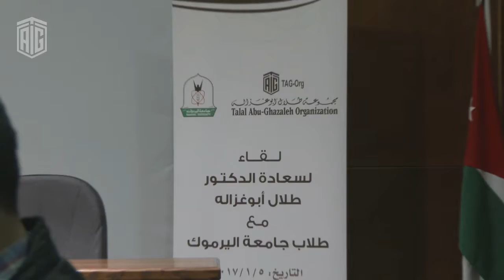HE Dr. Talal Abu-Ghazaleh meets Al Yarmouk University students , to talk about the knowledge society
HE Dr. Talal Abu-Ghazaleh meets students of the Faculty of Economics and Administrative Sciences in Al Yarmouk University, to talk about the knowledge society